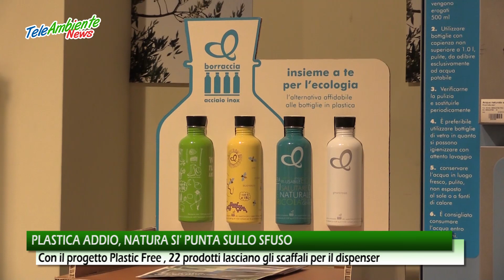PLASTICA ADDIO, NATURA SIì PUNTA SULLO SFUSO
22 prodotti alla spina per ridurre la plastica.
Grazie al progetto Plastic Free nato in collaborazione con Legambiente, nei negozi biologici NaturaSì, riso, cereali, legumi, semi e frutta secca non saranno più disponibili nelle loro confezioni tradizioni sugli scaffali, al loro posto erogatori per lo sfuso.